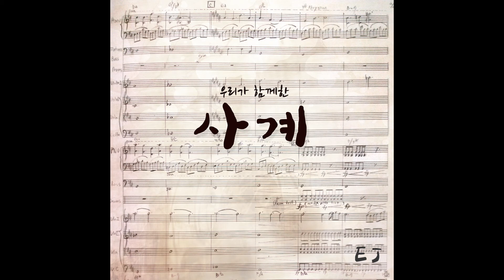[kpop/release] 서은정_별에서 온 그대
Track 8.별에서 온 그대

 대학 때 졸업발표 곡으로 썼던 곡으로 멜로디가 가는대로 조성을 생각하지 않고 썼던 곡이다. 당시 강호정 교수님께서 녹음 디렉과 믹스에 직접 참여해 주셔서 더욱 뜻 깊은 곡이다. 이 밖에 리듬 프로그래밍에 김현석, 바이올린 녹음에 이경민, 베이스에 양영호 퍼커션에 프로듀서 칸_Khan등 정상급  연주자들이 참여하였다.

 You come from Track 8. Stars

 I wrote a song without a melody composition as going to a college graduation announcement songs I wrote songs. For taking the time ganghojeong professor had participated directly in the directory record and mix the song it is more significant. In addition to rhythmic gimhyeonseok programming, violin recorded on yigyeongmin, producers in yangyoungho percussion on top musicians such as bass Khan participated.